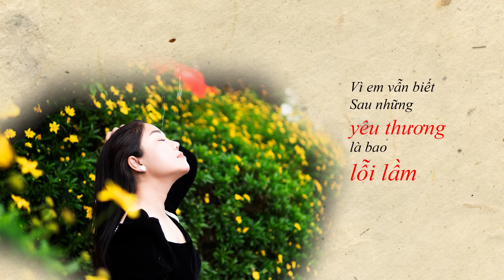NGƯỜI ĐỨNG SAU HẠNH PHÚC- ST: HAMLET TRƯƠNG - COVER UYÊN DUNG